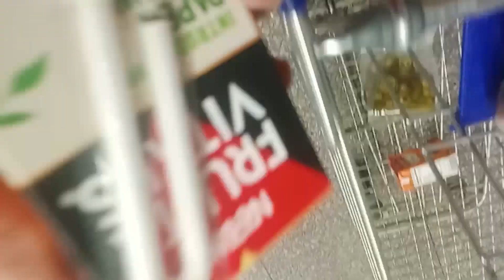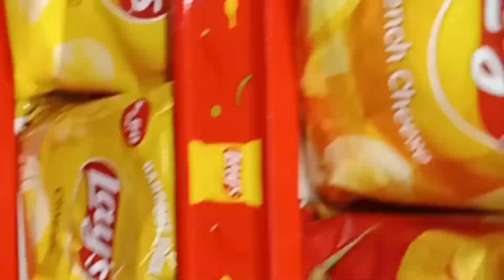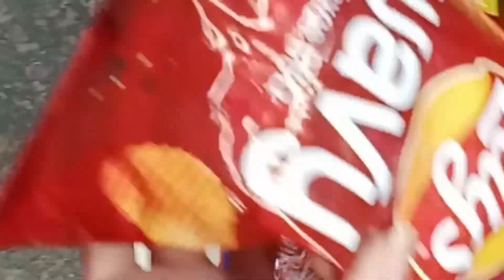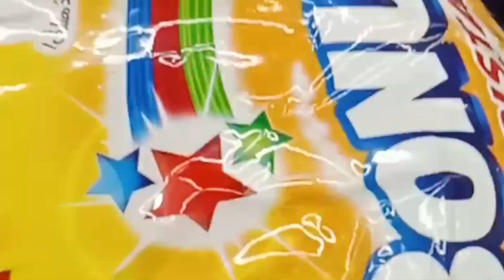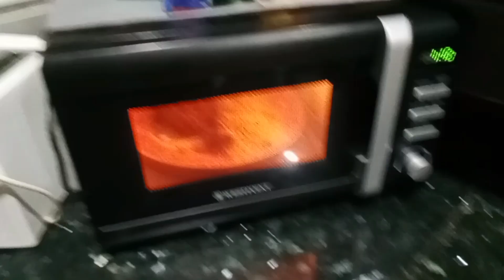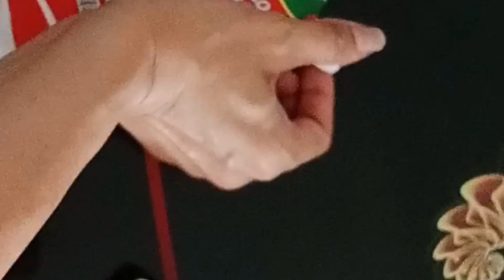red dress from ideas.grocery.jeep ..